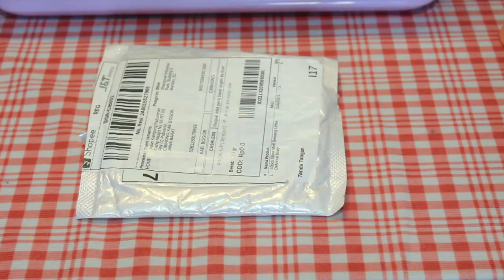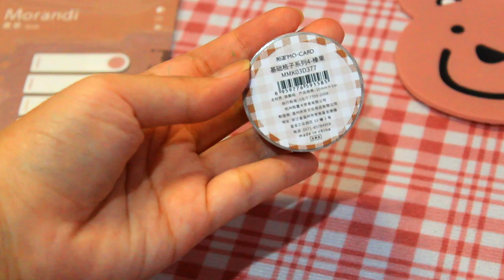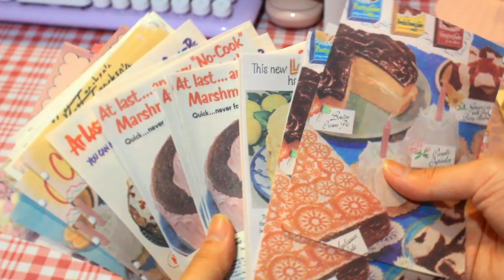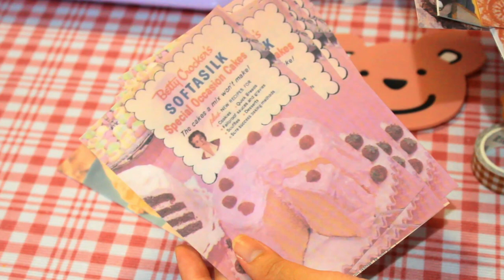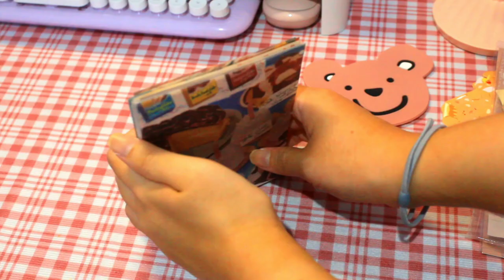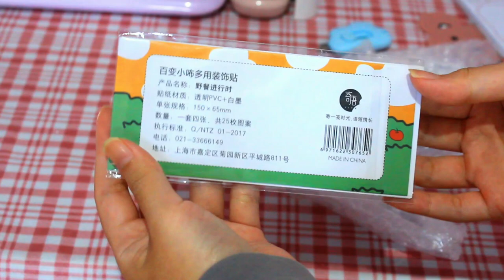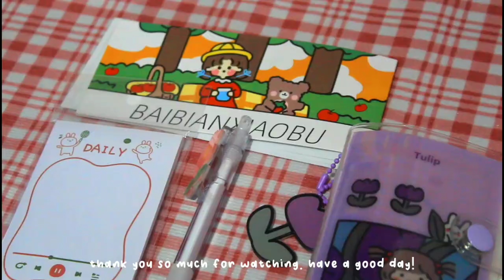✨ 2021 stationery shopee haul (stickers, gel pens, mini binder, and more!) 📝🛍 | indonesia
dear you,

hello again, friends! today i’m back with another shopee haul, but stationery edition! hope you’ll find this video enjoyable enough to watch~ please do watch in full hd for a better quality!

as always, links of the products are mentioned below.
stay healthy and stay safe, beloved souls! 💖

sincerely,
amèlie

☾ filming & editing;
canon eos 1300d, capcut, kinemaster